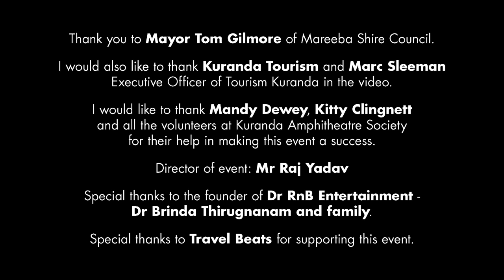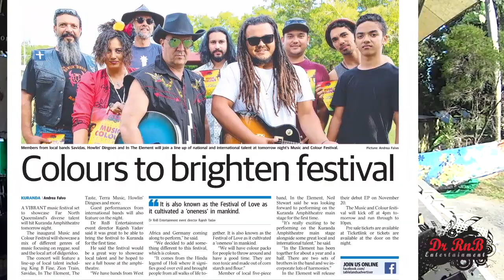2015 MUSIC & COLOUR FESTIVAL. Zion Train King B-Fine Terra Howlin' Dingoes In The Element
MUSIC & COLOUR FESTIVAL @ Kuranda Amphitheatre, Australia, 31st October, 2015.
Performers:
Jimmy Didge
Savidas
The Taste
In The Element
Howlin' Dingoes
Terra
ZION TRAIN Feat. Gonzalez Music Lab, MC MONT - E & SIZZLER THE SOURCERER
King B-Fine & JAMBALAYA